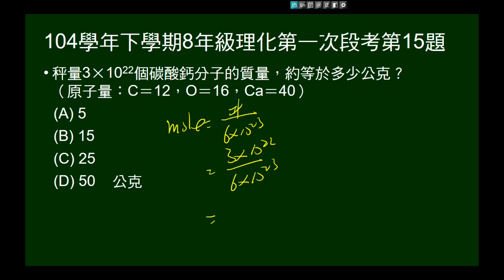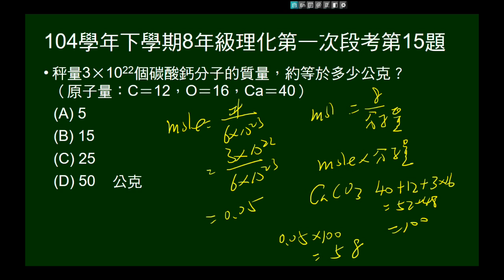104學年下8年級理化一段第15題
給碳酸鈣個數，問質量。